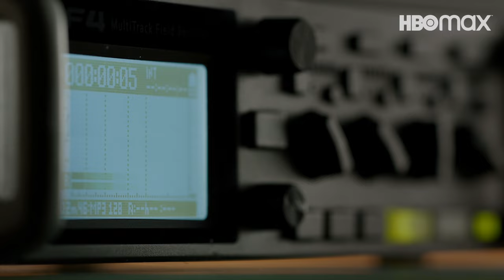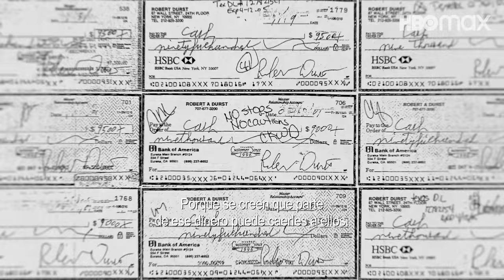The Jinx (El gafe): vida y muertes de Robert Durst Segunda Parte| Tráiler | HBO Max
La red de mentiras será desentrañada.

La segunda parte de TheJinx (El gafe): vida y muertes de Robert Durst, la serie original de HBO, se estrena el 22 de abril en HBO Max.